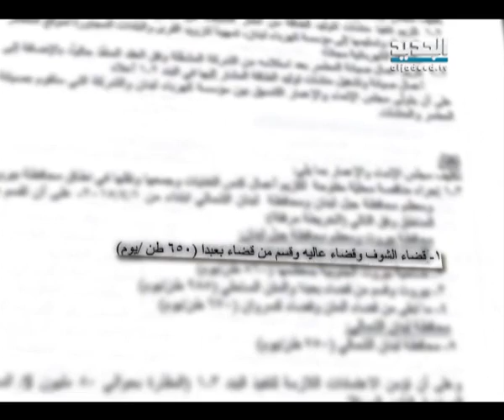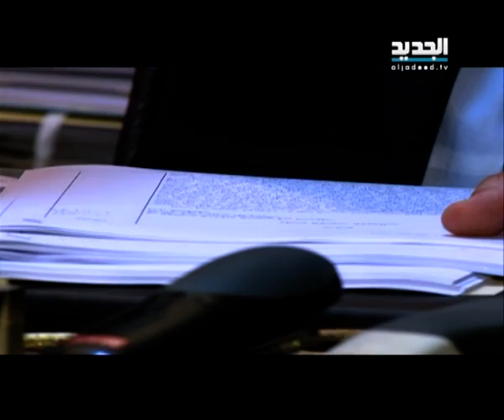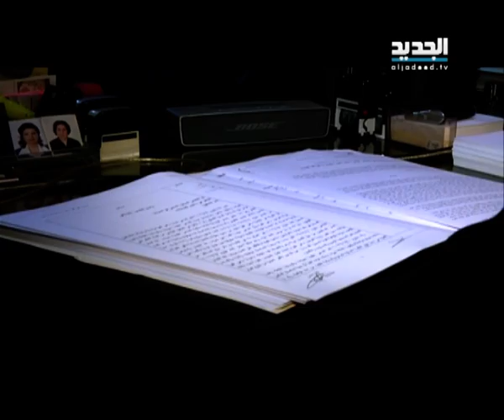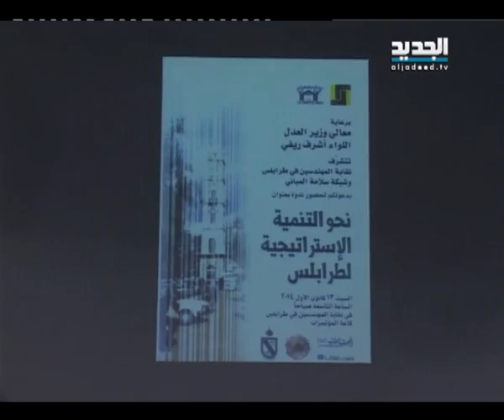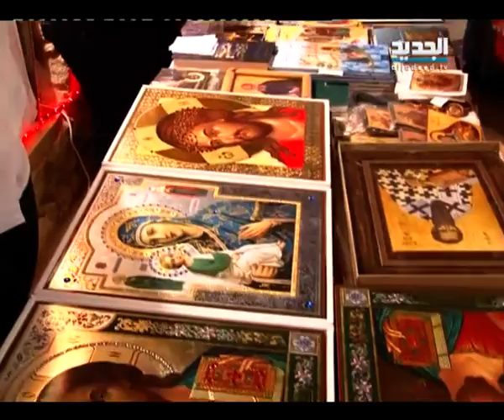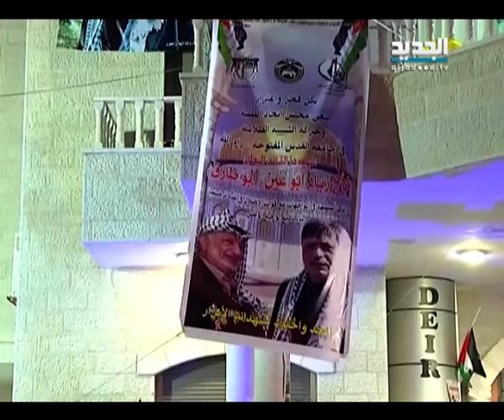نشرة الاخبار الليلية 13-12-2014